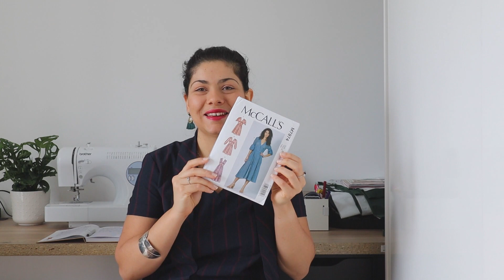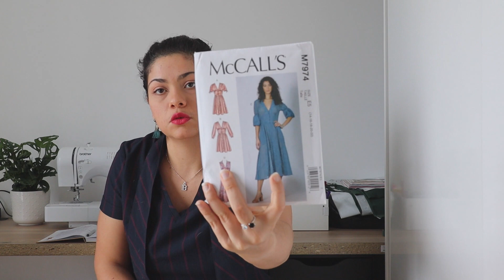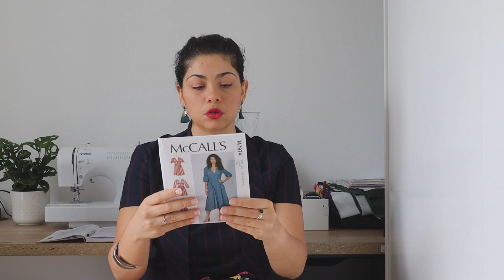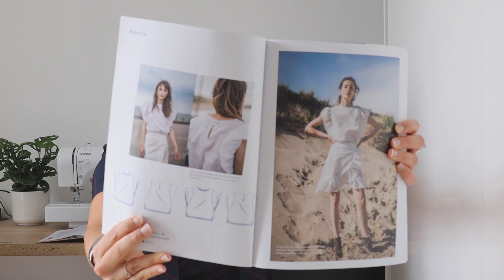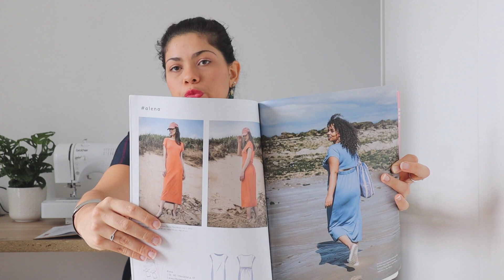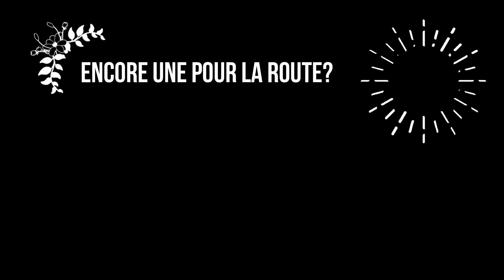Haul #5 - Nouveaux tissus et association patron/tissu (Pretty Mercerie et Driessen Stoffen)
Dans cette vidéo, je vous parle de :

DRIESSEN STOFFEN
- viscose fleurie
- Mc calls M7974 : (taille jusqu'au 40) ou (taille à partir du 42)

- Belle Fibremood 15

- Robe Alena Fibremood 15

PRETTY MERCERIE

- Viscose bleue à fleurs blanches : indisponible
- Jupe Bohème Vanessa Pouzet

Mon matériel toujours disponible :

Cutter rotatif Fiskars
Kit de Fils Mettler 200M
Kit de fils Gutterman 100M
Clip multicolor pour Jersey ou tissu fragile
Kit de pied dont pied pour fermeture invisible et pied à ourlet mouchoir
Le Retourne Biais Prym

Je filme avec un appareil photo CANON M50